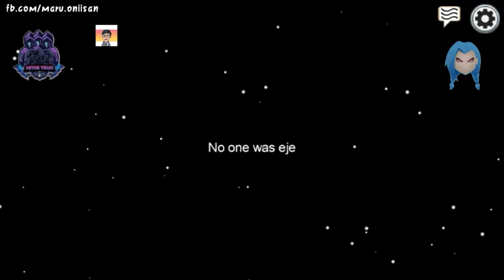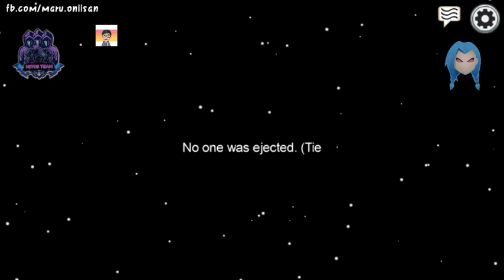Among Us Mod Menu Apk | Among Us Always Imposter Mod Apk | Wall Hack, Auto Imposter, No Kill CD Hack